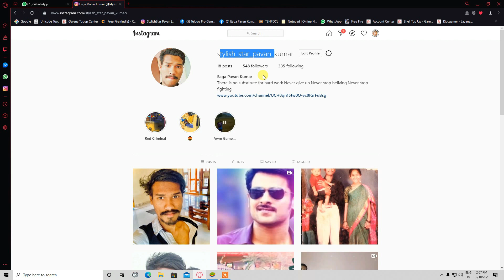BruceLee_Yt Free Fire 72 Level Up Huge Gun Skins Collections - Telugu Pro Gamer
BruceLee_Yt Free Fire 72 Level Up Huge Gun Skins Collections

🆔 Free Fire Id Name: 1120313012 or Bʀᴜᴄᴇ Lᴇᴇ_YT (⚑ India Region)